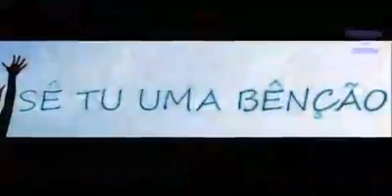Uma flor para cuidar assim é nossos relacionamentos